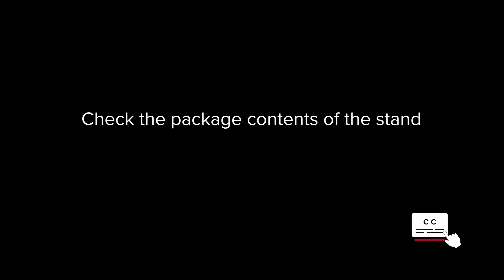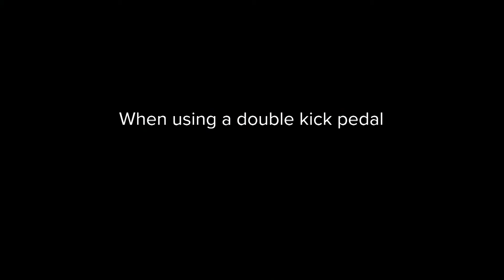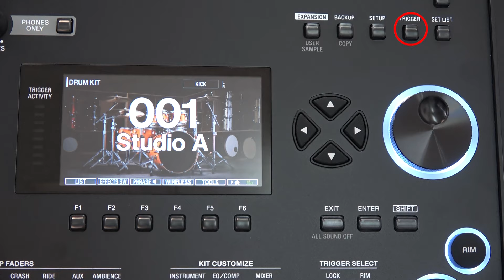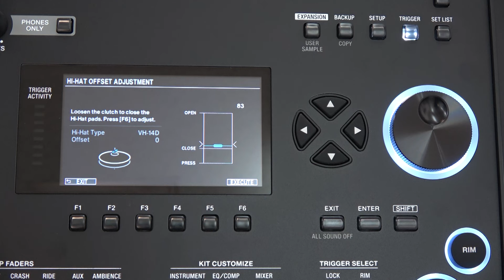“Assembling the VAD716” Roland V-Drums VAD716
This video explains how to assemble VAD716.
Please turn on the subtitles feature ([CC] button) and watch the video.

00:08 Check the package contents of the stand
00:18 Assembling the stand
01:15 Assembling the kick drum (KD-22)
02:35 Attaching the toms (PDA100/PDA120)
02:55 Installing the floor toms (PDA140F)
03:07 Attaching the crash cymbals (CY-16R-T)
03:39 Attaching the ride cymbals (CY-18DR)
04:03 Mounting the snare (PD-14DSX)
04:21 Assembling the hi-hat (VH-14D)
05:43 Attaching the drum sound module (V71)
06:23 Connecting the cables
07:48 Setting the trigger bank to “VAD716”
08:04 Adjusting the hi-hat (VH-14D)